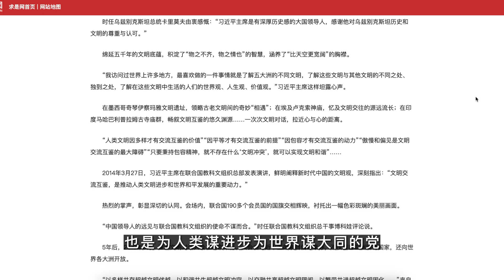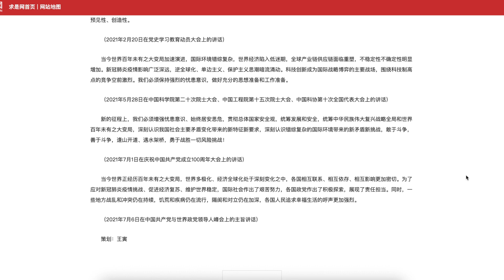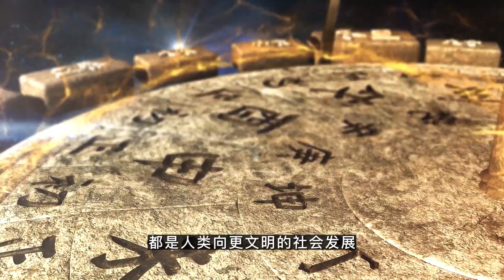习近平“百年未有之大变局”的“天下情怀”，是中式法西斯谎言，中共就是中国人的宗教